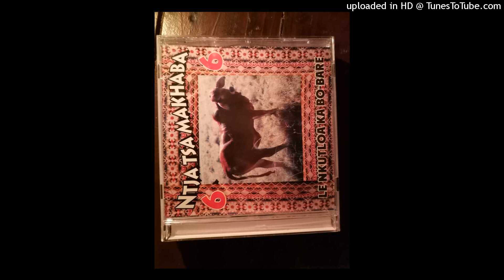NEW CD!!!!! Mahooe - Ntja Tsa Makhaba 6(Track 1)